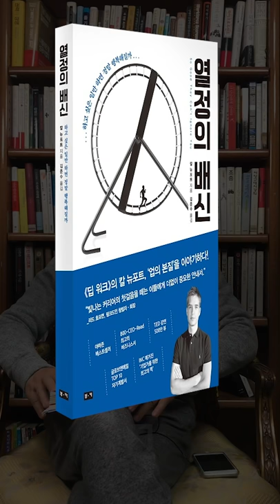[100초 신간]열정의 배신